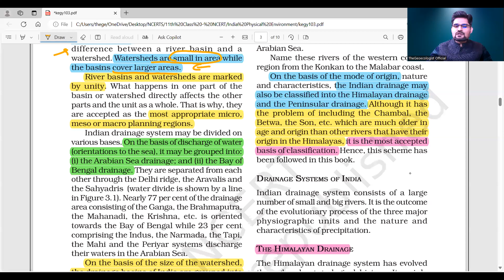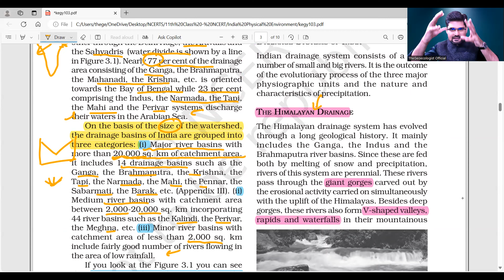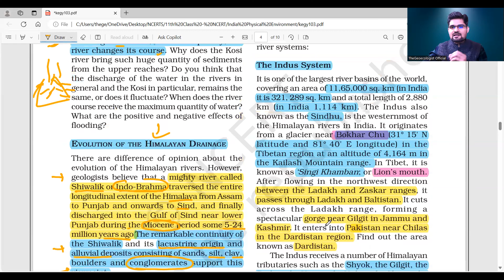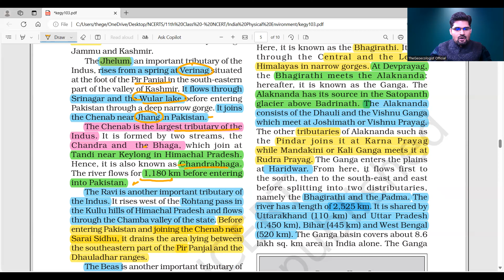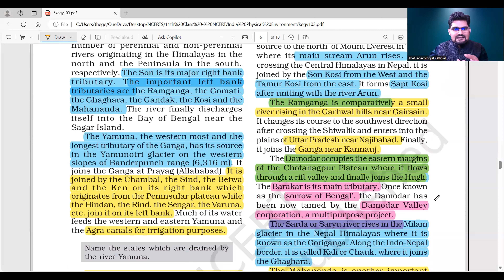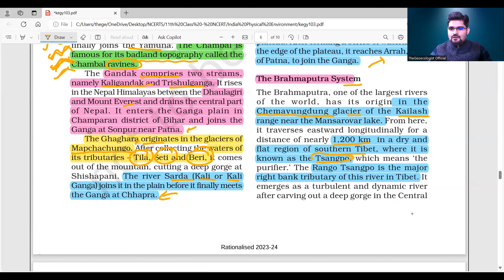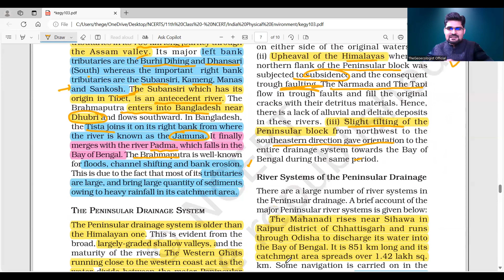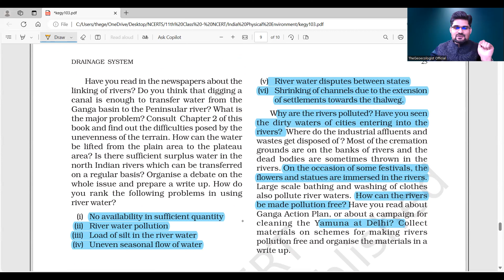Drainage System-Class 11- Chapter 3- NCERT